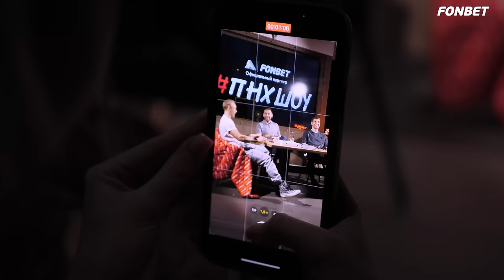ПНХШОУ. Панин, Тимкин, Бирюков, Кулёмин и Оскар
Смотрим новый выпуск бомбических хоккейных историй. Как дебютировали Кулёмин и Бирюков, где получал от американцев Тимкин и как Панин пытался забыть жену. Погнали!

00:00 Всем привет!
00:19 Дебют Кулемина и Бирюкова
02:03 Защитник?! Играй в атаке!
04:07 Подраться – приветствуется
05:41 И «Оскар» получает...
06:58 «Я помню только как пас отдавал»
09:45 Амнезия Панина
11:51 Тимкин и опасная история
13:52 Крошка Тимкина
15:07 Оскар за симуляцию
17:02 Эмоции от боя Умарк vs Зарипов
18:08 Какая свадьба без драки?
19:29 Разговоры о стиле
20:50 Лун(а)тик
22:21 Панин и лицо
23:26 История о том, как «Магнитка» базу открывала
24:15 Чехи, сливовица и традиция
25:11 Торонтовская заварушка Кулёмина
26:10 Игра головой от Тимкина
27:10 Панин vs Тимкин. Как это было
28:43 Бирюков в гостях у Президента
30:48 Конкурс от Тимыча!
31:09 До новых встреч!